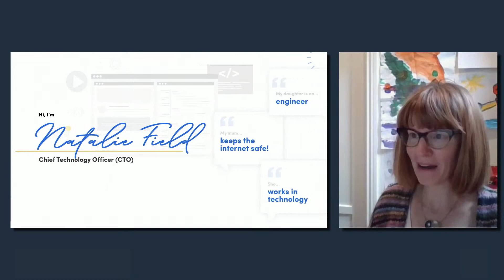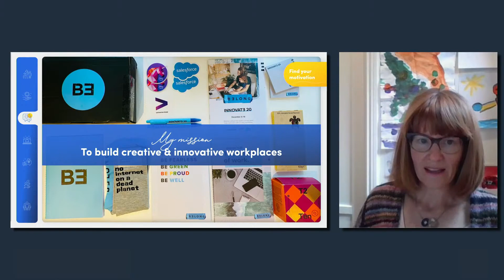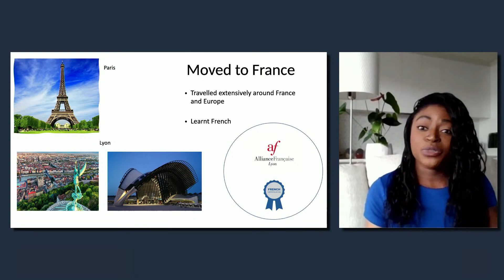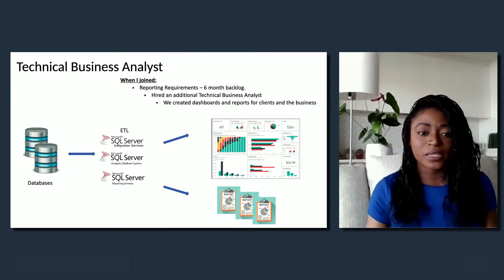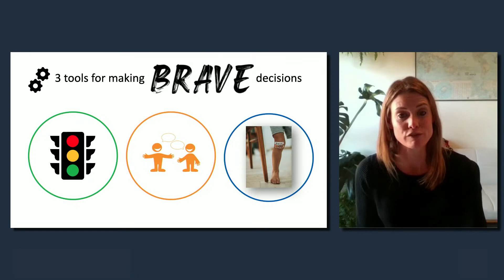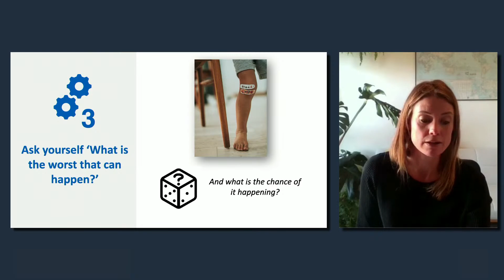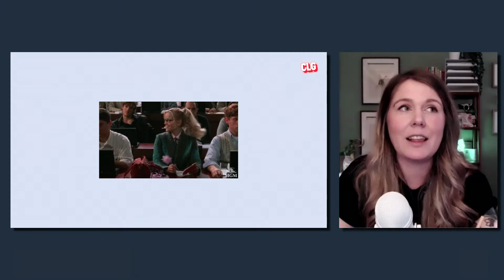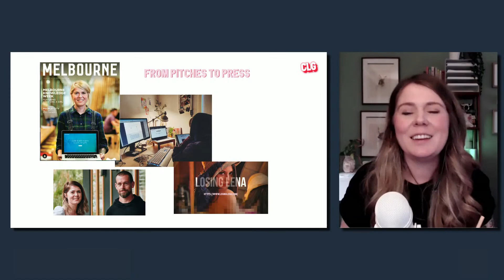nbn and AWS: Choose Your Own Adventure STEM Careers Day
Join us for Choose Your Own Adventure STEM Careers Day inspired by nbn and Amazon Web Services (AWS). This virtual event is all about demonstrating to students considering a pathway in science, technology, engineering, and mathematics (STEM) that there is a thriving industry filled with female developers, technology entrepreneurs and engineers, scientists, and mathematicians.

and enter code